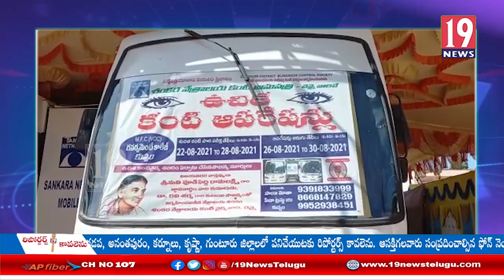సాయిమాత సేవ ట్రస్ట్ జగదీష్ బాబు ఆధ్వర్యంలో ఉచిత కంటి వైద్య శిబిరం - చిత్తూరు జిల్లా